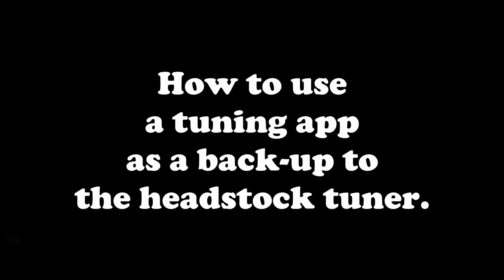Beginning Ukulele - How to Tune Your Ukulele - Introduction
Tuning is essential, and there are some genuine hazards. Learn the basics of tuning as well as tips and tricks to overcome common problems.

For my New to Uke Series, 3 and 4 Chord Song series all with carefully crafted chord charts and step by step instructions, skills, drills and play-a-longs